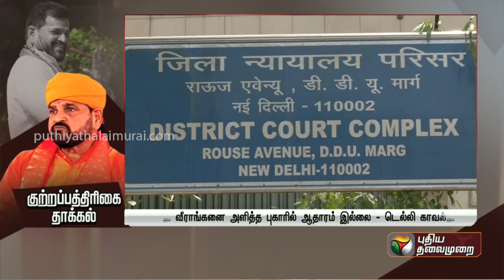பிரிஜ் பூஷன் மீது குற்றப்பத்திரிகை தாக்கல்.. மல்யுத்த வீரர்களுக்கு நீதி கிடைக்குமா? | PTT